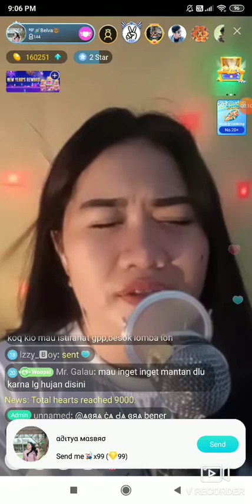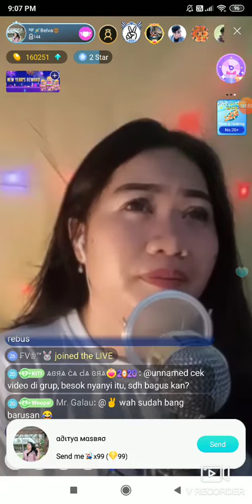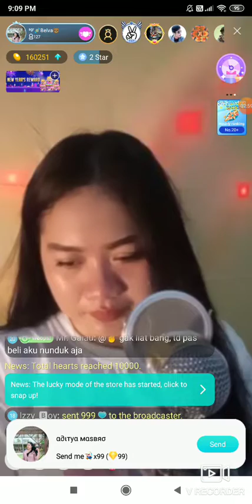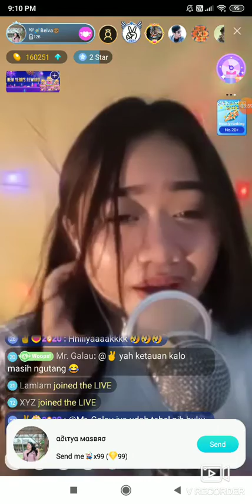#5 Belvania on Bigo Live Indonesia 15/01/2020